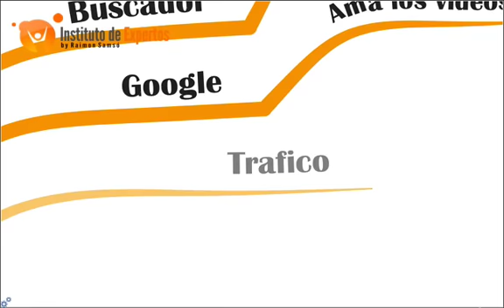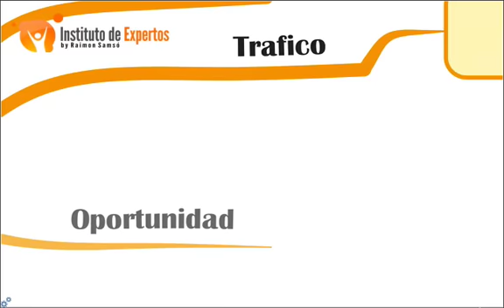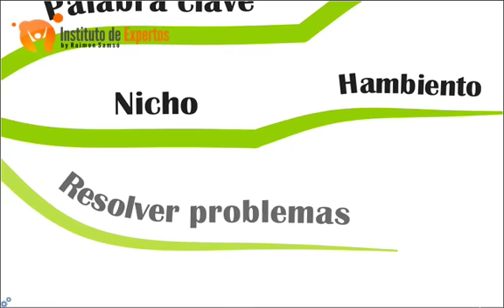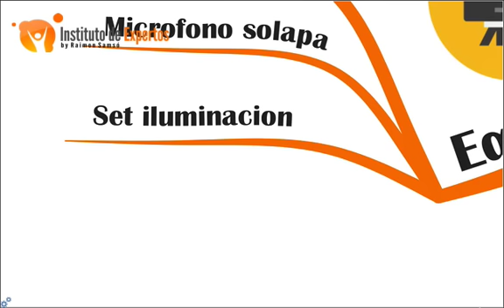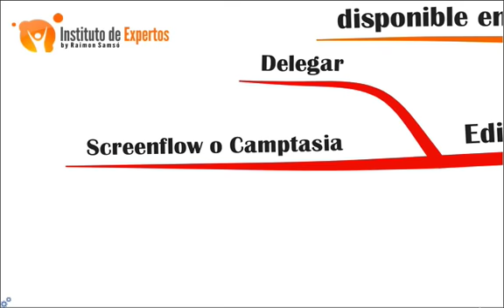Aprende a ser una autoridad en Youtube by Raimon Samsó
Youtube es una red social que posiciona, así que aprender a ser una autoridad en esta red social es una necesidad.

En este vídeo tienes toda la información necesaria a modo circuito trabajado en un "mapa mental" para que lo tengas claro y empieces a trabajar en tu presencia en el segundo buscador más importante.

Si tienes un negocio es hora que aprendas a ser una autoridad en Youtube, este mapa mental de lo mostrara...

🎥 Canal de Raimon Samsó, autor de 38 libros -desde 1995- sobre: DINERO, CONSCIENCIA, DESARROLLO PERSONAL, MARCA PERSONAL... Mentor online para info emprendedores que buscan visibilidad y un estilo de vida libre y también para autores que se autoeditan.👇 MÁS DE MÍ EN... 👇